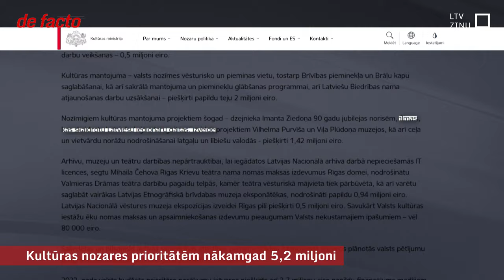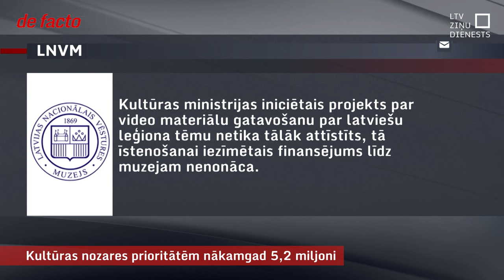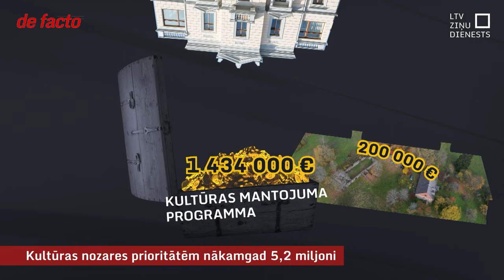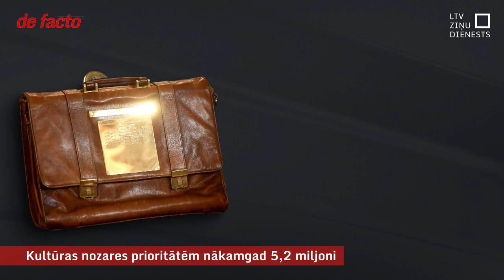Kultūras nozares prioritātēm nākamgad 5,2 miljoni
Šā gada pavasarī, kad ar lielu kavēšanos tika pieņemts 2023.gada budžets. Kultūras ministrijas prioritātēs varēja ieraudzīt pasākumus, kam iepriekš tika plānota nauda caur tā dēvētajām deputātu kvotām vai “Latvijas Valsts Mežu” ziedojumiem. Sekojām līdzi, kas izdarīts par piešķirto naudu un vai arī topošajā Kultūras ministrijas budžetā paredzami līdzīgi izdevumi. Kultūras nozares prioritātēm nākamgad iezīmēti aptuveni 5 miljoni.